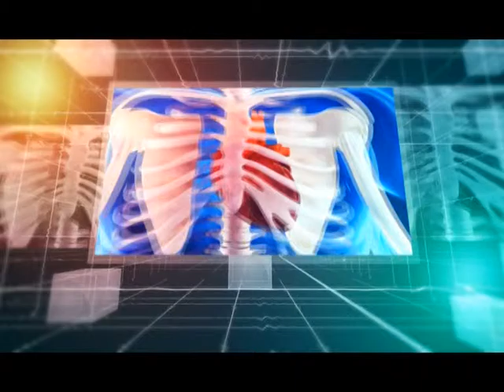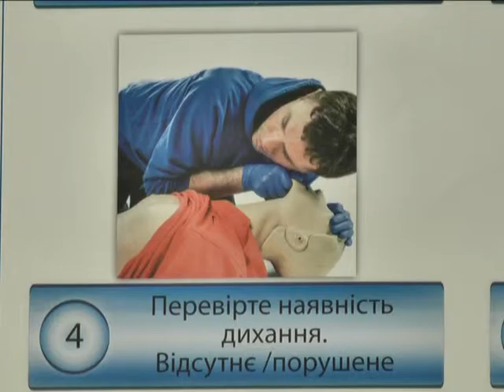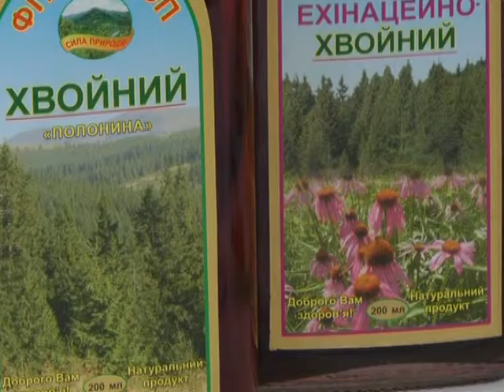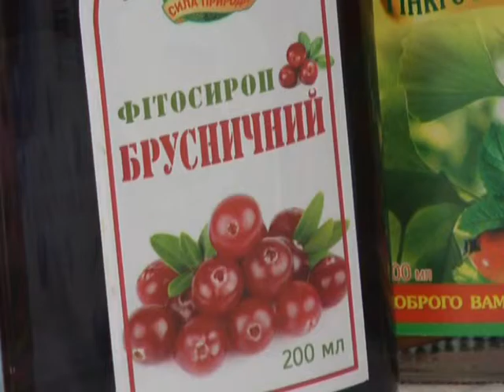Формула здоров'я ( перша допомога)